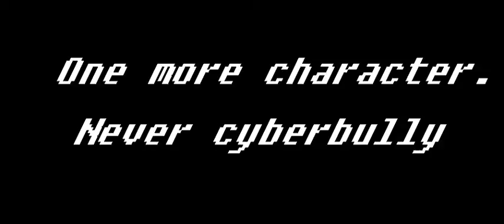Cyberbullying, an animal jam short story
Moral: never cyberbully everyone.